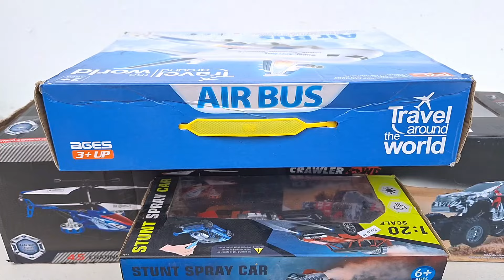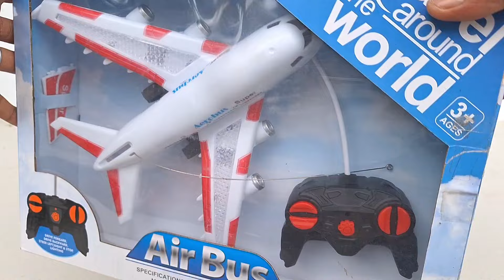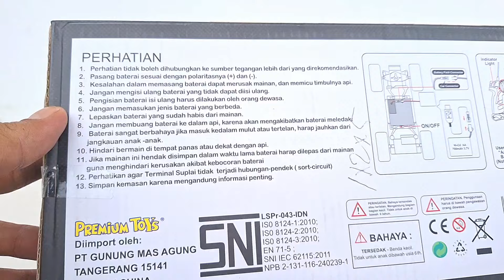Racing Car Spray Remote Control,Rock Crawler,Rc Helicopter and Airbus Radio Control Unboxing & Test